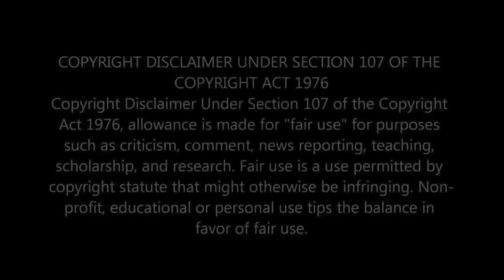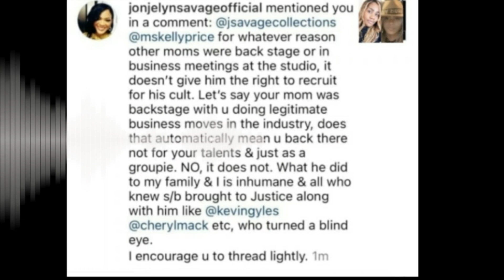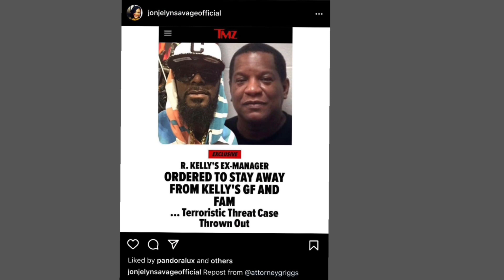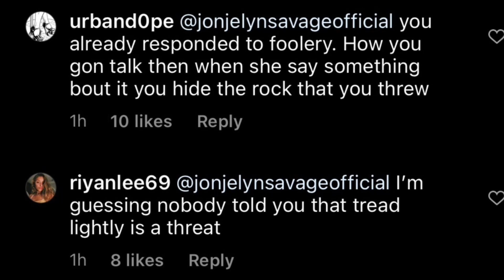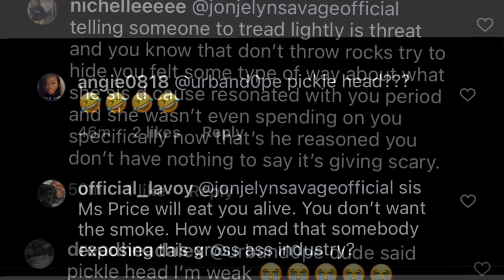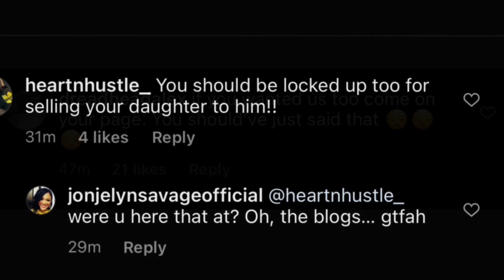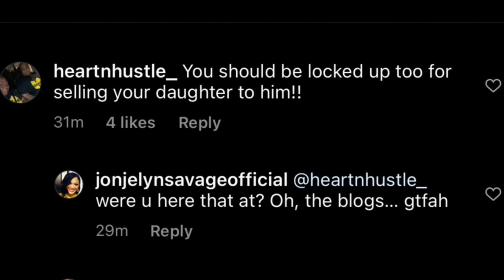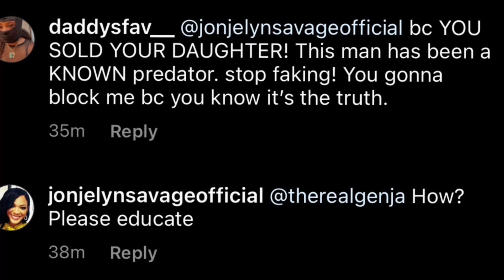Kelly Price JonJelyn Savage